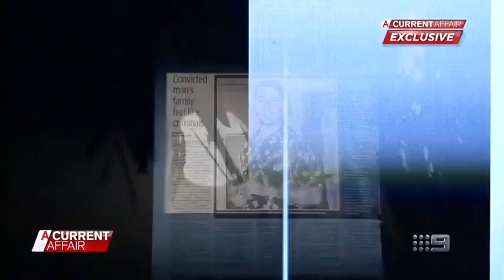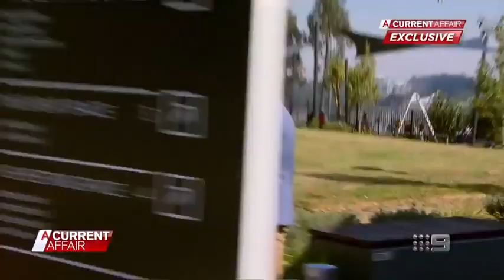One of Australia's worst rapists refuses to apologise for crimes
dailymail.co.uk

A sexual predator who took part in one of Australia's worst gang rapes has refused to apologise for his heinous crimes, saying: 'Mate what am I sorry about? I've done my time.'
Belal Hajeid was part of the 'Skaf' gang of teenagers aged 15 to 19 who raped young women in parks and public toilets in the build-up to the 2000 Sydney Olympics.
In June 2002, he was sentenced for 10 offences in one of the gang's attacks on two female teenagers. He served 14 years in jail before being released on parole.

Now 36, Hajeid, of Lebanese descent, is working in maintenance for a council in Sydney's inner west.
A Current Affair tracked him down and asked if he wanted to apologise to the woman whose life he destroyed - but he refused more than 12 times.
Unaware of the irony, he told reporter Steve Marshall: 'You know what you are, you're the lowest of all kind. You're lower than scum.'
Hajeid was ordered to pay his victim $100,000 compensation but talked this down to $6,000 in a tribunal by claiming he was too poor to pay.
Asked by A Current Affair if he could afford to pay more, he said 'of course.'

In June 2002, Hajeid (pictured aged 19) was sentenced for 10 offences in the gang's attack on two female teenagers. He served 14 years in jail before being released on parole
Hajeid will appear in court next month facing new charges of common assault, stalking and damage to property in an alleged domestic violence incident.
After the attacks, which were racially motivated, judge Michael Finanefinane described the offences as 'worse than murder'.
One of the victims was raped 25 times by 14 men at Bankstown, west Sydney during a six-hour ordeal in which the attackers subjected her to racist taunts.
Nine of the rapists were found guilty and sentenced to an unprecedented total of more than 240 years. Five of the rapists were never caught.